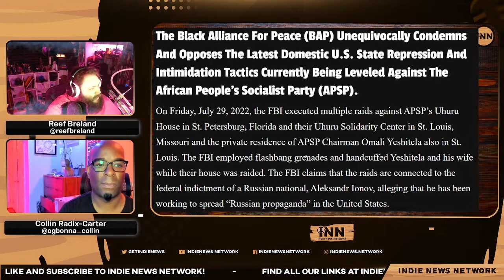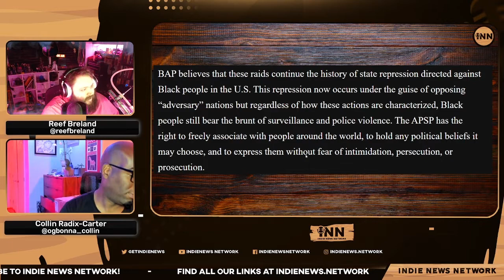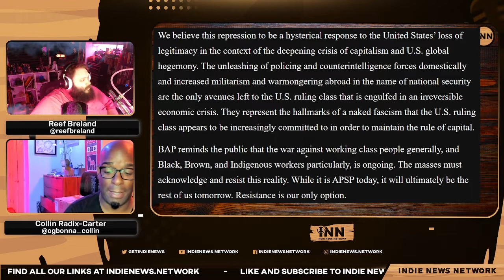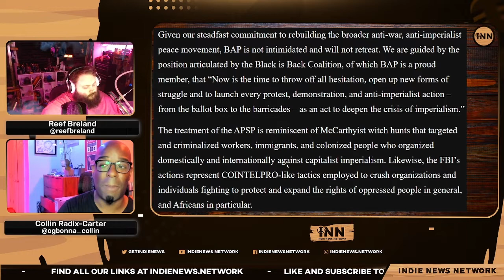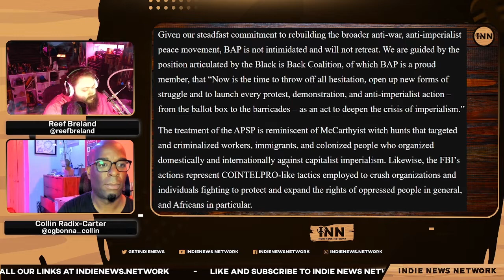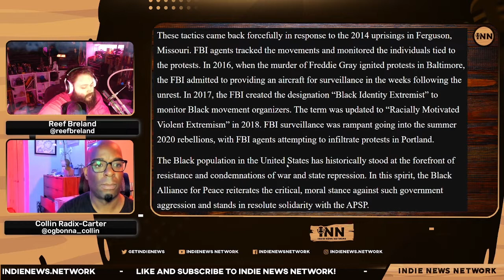Black alliance for peace condemns FBI ATTACK on African People's socialist Party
Collin Radix-Carter
You can find all of Collins links on his linktree:

Reef Breland
You can find all of Reefs links on his linktree: